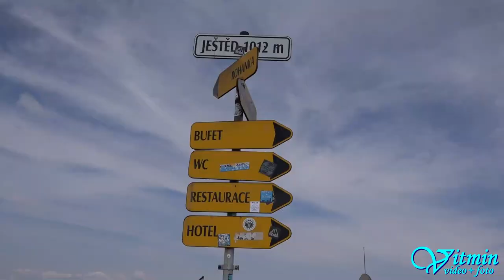Škoda 110R a Škoda 100 - Alcore Motorsport - Ještěd 2018 - HOSTR Prix Liberec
Alcore Motorsport - Lukáš Studený se Škodou 110 R a Lukáš Müller se Škodou 100 na kopci pod Ještědem míchali pořadím ve třídě E1-H 1400. Lukáš Studený oba dva víkendové závody vyhrál, Lukáš Müller byl v obou dvou závodech třetí.